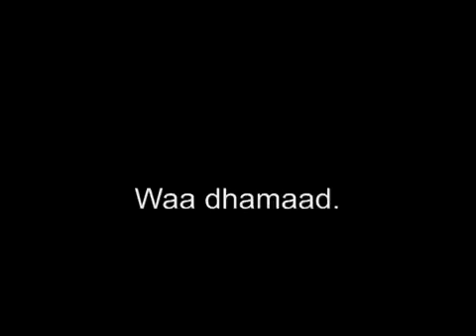Siilaanyo iyo SNM